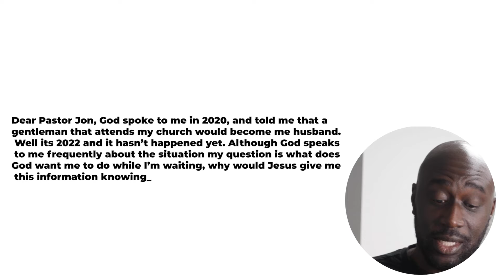God Promised Me That I Would Be Married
Need advice? Email your questions to , and Pastor J will do his best to answer during an episode of Q&A With Pastor J.

Follow Inspire 360 on Facebook, Instagram and Tiktok